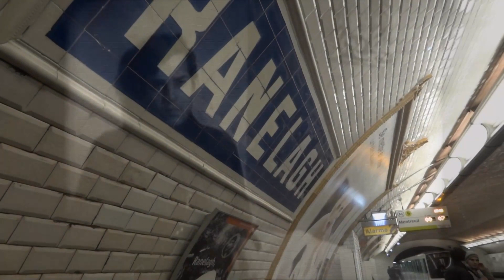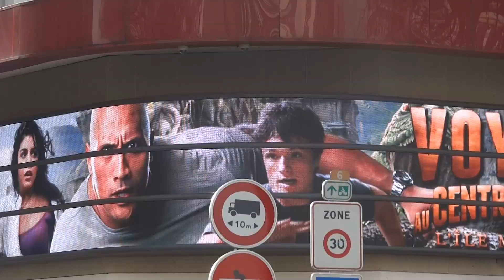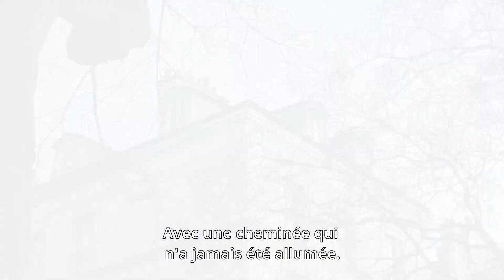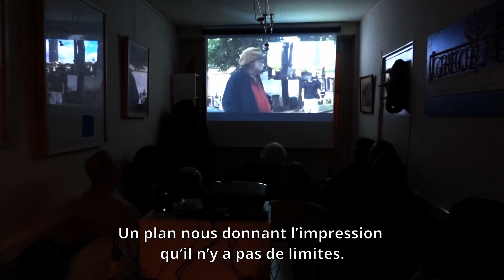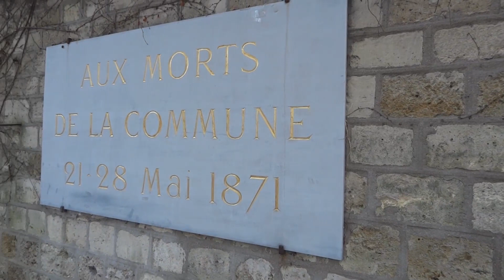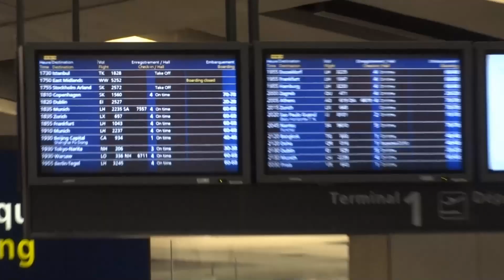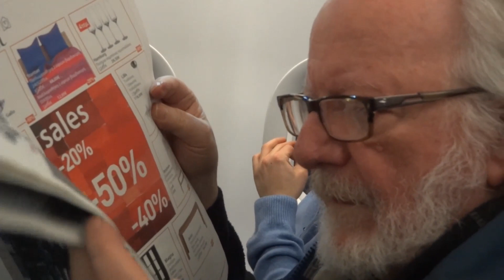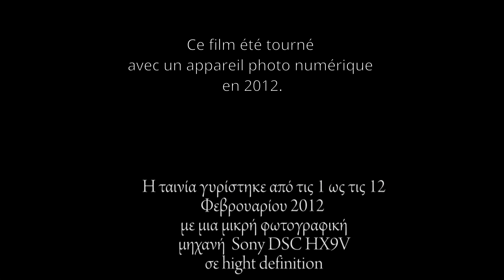LE RETOUR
Un film de Nikos Theodosiou
2012